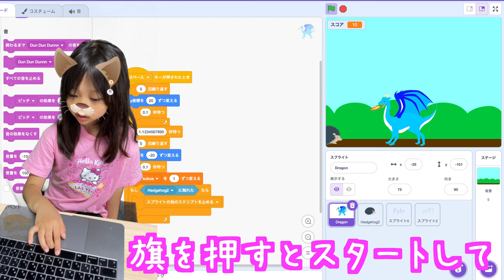スーパーマリオをファミコン(クラシックミニ)で今の小2がやってみた✨プログラミング教育でスクラッチをやる前にレトロゲームをやった方がいいんじゃない？🎮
他にも身近なもので科学を学んだり最先端AIで遊んで学ぶ動画をアップしているのでよかったら観てください☺️

【目次】
0:00 イントロ
3:17 えみーマリオ初挑戦
5:50 パパ30何年ぶりのマリオ
8:49 えみーリトライ
10:19 えみーとパパ協力プレイ

今回使ったファミコンはクラシックミニです